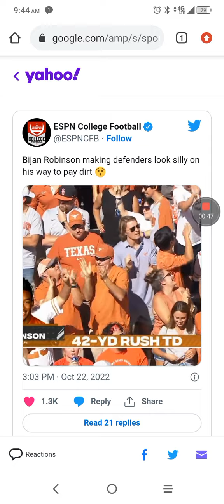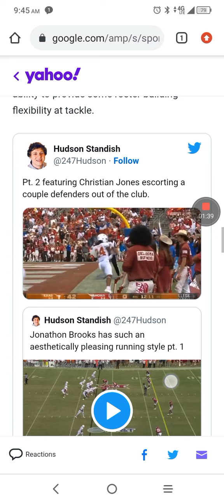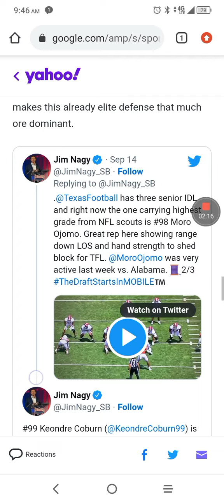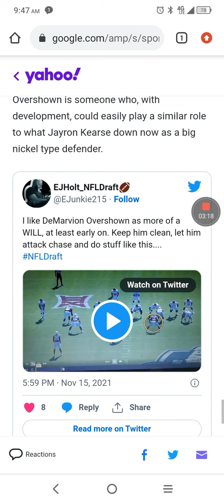Dallas Cowboys 2023 draft class to look forward to.